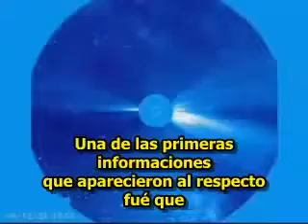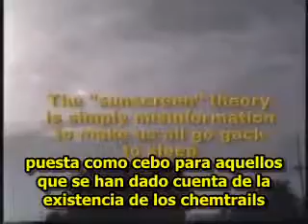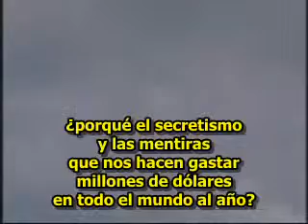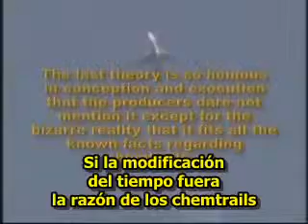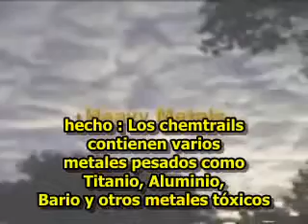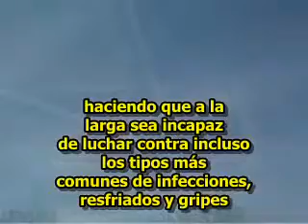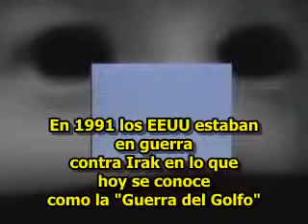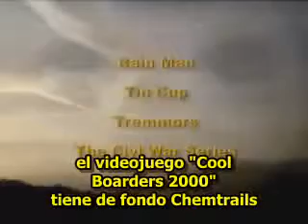Quimicos en el aire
La atmósfera en el hemisferio norte tiene una elevada concentración de amoniaco.

La presencia de este compuesto químico afecta a la fauna, la flora y la calidad del aire

Fuente: consumer (22 de junio de 2009)